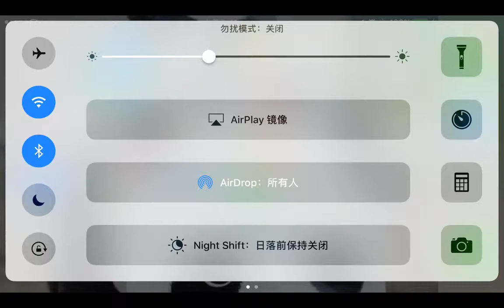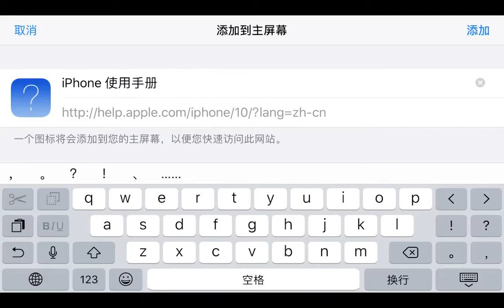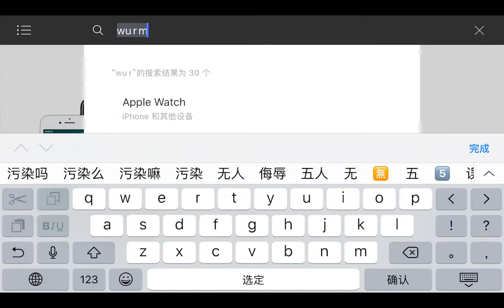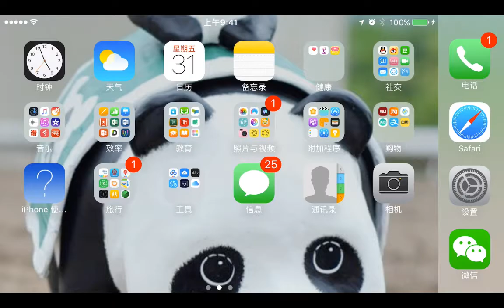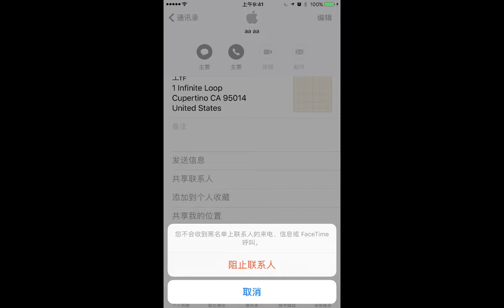ios7 勿扰模式 阻止某人来电话 电话簿拉黑